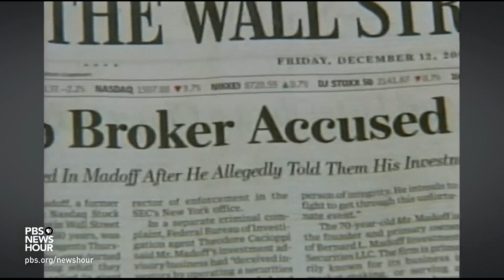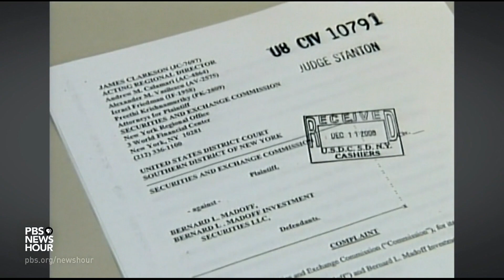The rise and fall of ponzi scheme mastermind Bernie Madoff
Former financier Bernie Madoff, who organized the largest fraud in wall street's history, died Wednesday. He swindled major charities, universities and celebrities out of billions, and was serving 150 years in prison. Stephanie Sy has our report about his rise and fall.